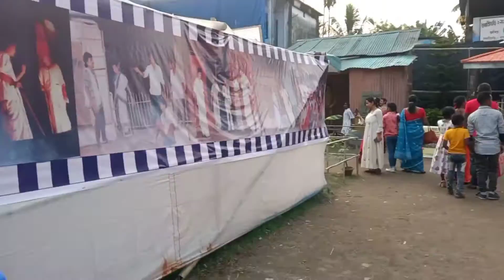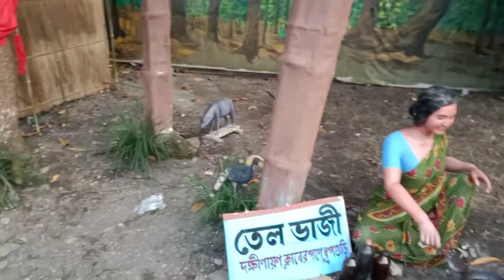আমার জীবনে প্রথম শ্বশুর বাড়িতে কালী পূজা দেখতে গেলাম/bangla vlogs#vilage blogs/smile mou vlog